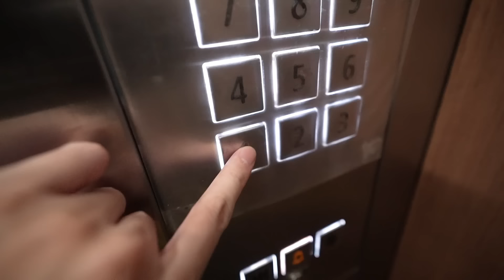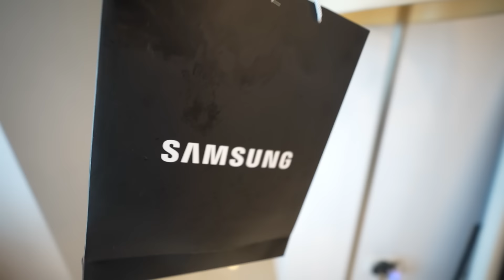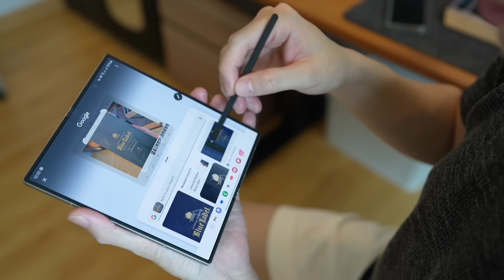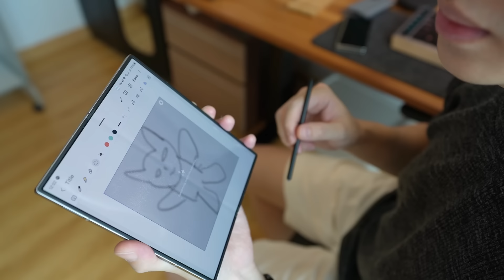Par Par's Daily Routine w/ Newborn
ဒီ Video လေးကဝောာ့ Newborn baby လေးနဲ့ ကျနော်ရဲ့တစ်နေ့တာလေးပါ။ 👼 အလုပ်တွေ ၂ လနီးပါးလောက်နားထားတာဆိုတော့ အိမ်မှာပဲကလေးထိန်းပေါ့။ ခုတော့ ကလေးလေးက ၅ ပါတ် တီတီတာတာစကားတွေ စပြောနေပြီ 👼

ဖုန်းအသစ်လေးတစ်လုံး မှာထားတာရောက်နေတာနဲ့ ကြိုက်တဲ့အချက်လေးတွေလဲ Share လုပ်ပေးထားပါတယ် ✨